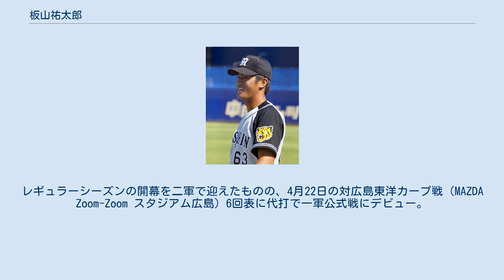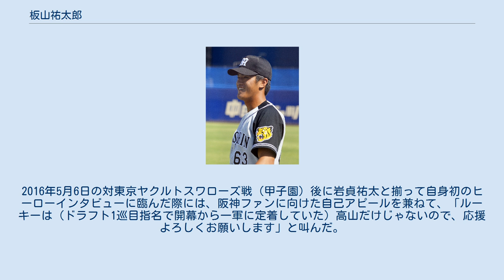板山祐太郎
板山 祐太郎（いたやま ゆうたろう、1994年3月27日 - ）は、神奈川県横浜市都筑区出身のプロ野球選手（外野手、内野手）。
右投左打。
阪神タイガースに所属。
 小学2年生から野球をスタート。
当初のポジションは三塁手だった。
中学生時代に中本牧シニアへ所属した後に、成立学園高校へ進学。
1年夏から二塁手でレギュラーに定着したが、春夏とも甲子園球場の全国大会への出場はなかった。
 亜細亜大学への進学後は、2年秋から外野手に転向すると、3年春からレギュラーに定着。
4年生の時には、東都大学1部の春季リーグ戦で打率.364を記録すると、秋季リーグ戦ではレギュラーとしてチームの優勝に貢献した。
リーグ戦では通算65試合に出場。
打率.287、5本塁打、20打点という成績を残し、外野手部門でベストナインに3度選ばれている。
 2015年のNPBドラフト会議で、阪神タイガースから6巡目で指名。
 ドラフト指名の直後には、亜細亜大学の選手として第46回明治神宮野球大会に出場。
立命館大学との準々決勝では、桜井俊貴からの内野安打で先制点に繋げたことをきっかけに、チームを勝利に導いた。
早稲田大学との決勝では、無安打に終わったものの、得点に繋がる犠打でチームの優勝に貢献した。
 2016年には、春季キャンプを二軍（安芸）で過ごした後に一軍へ合流すると、オープン戦にも出場した。
レギュラーシーズンの開幕を二軍で迎えたものの、4月22日の対広島東洋カープ戦（MAZDA Zoom-Zoom スタジアム広島）6回表に代打で一軍公式戦にデビュー。
5月1日の対横浜DeNAベイスターズ戦（甲子園）に「1番・左翼手」としてスタメンに起用されると、3回裏の打席で適時二塁打を放って一軍公式戦初安打・初打点を記録した。
5日の対中日ドラゴンズ戦（ナゴヤドーム）では、福留孝介の「積極的休養」に伴って「5番・右翼手」としてスタメンに起用。
阪神の新人選手が一軍公式戦においてクリーンナップでスタメン出場したのは、1997年の今岡誠以来19年振りである。
7月14日のフレッシュオールスターゲーム（倉敷マスカットスタジアム）では、ウエスタン・リーグ選抜の「5番・右翼手」としてフル出場。
長谷川潤からのソロ本塁打でチーム唯一の得点を記録した末に、優秀選手賞とホームラン賞を受賞した。
一軍公式戦では、通算40試合の出場で打率.236、5打点を記録した。
 2017年には、ワールド・ベースボール・クラシック本大会開幕直前の3月3日に京セラドーム大阪で催された日本代表との強化試合で適時2点打をマーク。
しかし、一軍公式戦への出場はわずか3試合（いずれも代打）で、3打席3三振を喫した。
 2018年には、レギュラーシーズンを二軍でスタート。
ウエスタン・リーグ公式戦では、この年から二軍監督へ就任した矢野燿大の方針で、開幕から4番打者に抜擢された。
実際には94試合に出場。
リーグ最多の98安打、規定打席到達者としてはチームトップ（リーグ3位）の打率.281、5本塁打、36打点、14盗塁という成績で、二軍の8年振りリーグ優勝に貢献した。
また、本職の外野手としての出場が29試合にとどまった一方で、47試合で二塁、16試合で遊撃、13試合で一塁、2試合で三塁を守った。
一軍でも、5月12日にシーズン初の出場選手登録を果たすと、当日の対広島戦（マツダ）に「6番・二塁手」としてスタメンに起用。
5回表の第2打席で、一軍公式戦の初本塁打を大瀬良大地から放った。
一軍公式戦での本塁打はこの1本にとどまったが、通算20試合の出場で打率.257と3打点をマーク。
シーズン終了後に結婚した。
 2019年には、ウエスタン・リーグ公式戦108試合に出場。
前年に続いて規定打席へ到達すると、リーグ9位の打率.240、7位タイの7本塁打、40打点、7盗塁を記録したが、入団後初めて一軍公式戦への出場機会がなかった。
このため、シーズン終了後には、埼玉西武ライオンズから海外FA権の行使を宣言していた秋山翔吾（後にMLBのシンシナティ・レッズへ入団）の自主トレーニングに参加。
自身と同じ左打ちの外野手である秋山の下で、打撃フィームの改造などに取り組んだ。
 2020年には、春季キャンプから二軍で調整。
ウエスタン・リーグの公式戦...